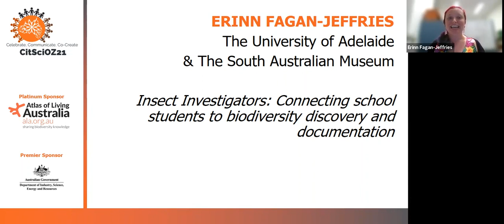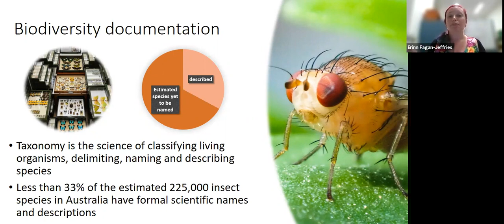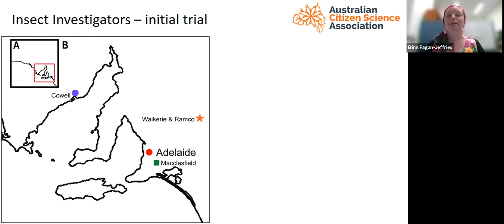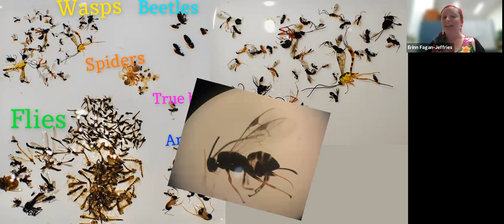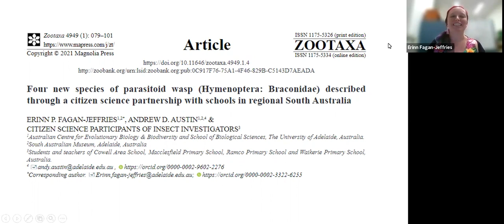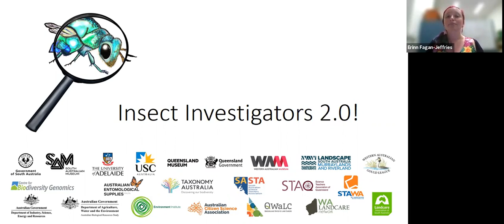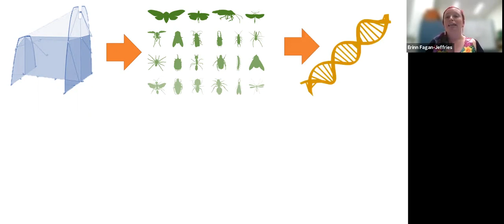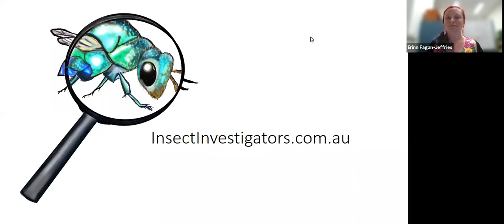CitSciOz21 Long Talk: Insect Investigators: Connecting school students to biodiversity discovery...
Insect Investigators: Connecting school students to biodiversity discovery and documentation

Erinn Fagan-Jeffries, Postdoctoral Research Fellow, The University of Adelaide

Erinn is currently an Australian Biodiversity Resource Study Postdoctoral Fellow at The University of Adelaide and an Honorary Research Associate at the South Australian Museum. She is dedicated to discovering and describing new parasitoid wasp species; her research combines cutting-edge DNA sequencing methods with traditional taxonomic approaches. Erinn’s mission is to build more connections between local communities and taxonomic scientists so that everyone can contribute to discovering and documenting Australia’s biodiversity.